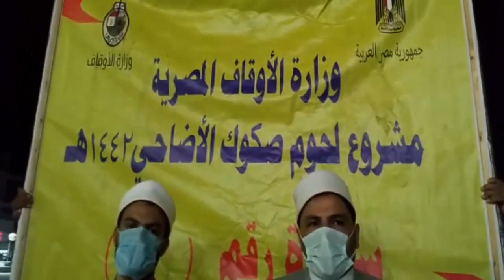مديريات: ( المنيا – أسيوط – الدقهلية– الغربية- البحر الأحمر- سوهاج- قنا )تستقبل سيارات لحوم الأضاحي